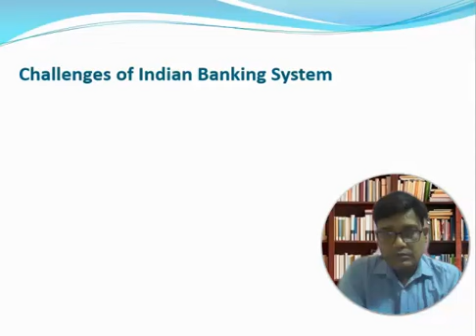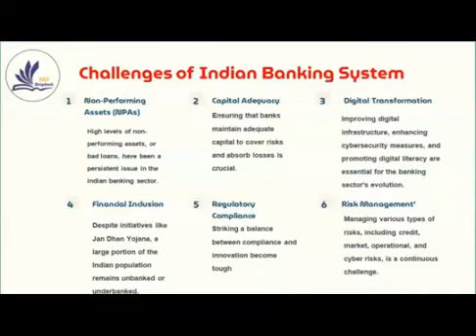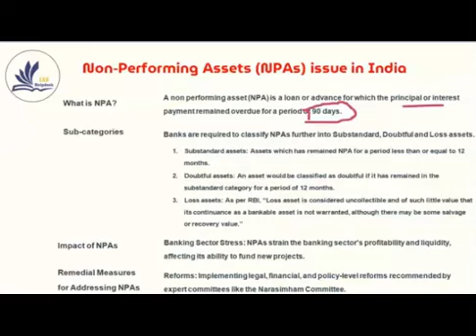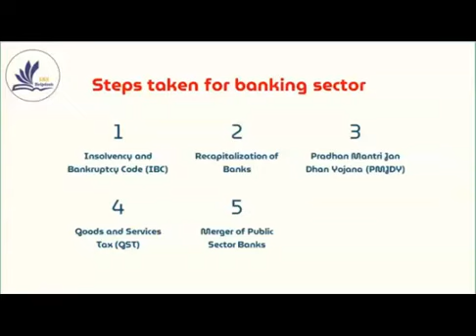Challenges in the Indian Banking System and Key Reforms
In this video, we examine the pressing challenges faced by the Indian banking system, from non-performing assets (NPAs) and financial inclusion issues to digital banking concerns and regulatory hurdles. Understanding these challenges is essential to grasping the complexities of India’s financial sector and its impact on economic growth.

We also discuss key steps taken by the government and the Reserve Bank of India (RBI) to address these challenges, including reforms in asset quality, recapitalization of public sector banks, and promotion of digital banking. Gain valuable insights into how these measures aim to strengthen the banking sector and foster sustainable economic development.

📌 Topics Covered:

Major challenges in the Indian banking system
Steps taken by the government and RBI for reform
Non-performing assets (NPAs) and financial inclusion issues
Impact of digital banking and regulatory changes